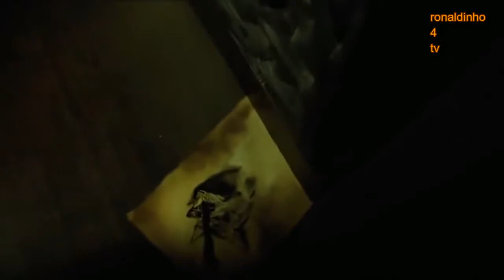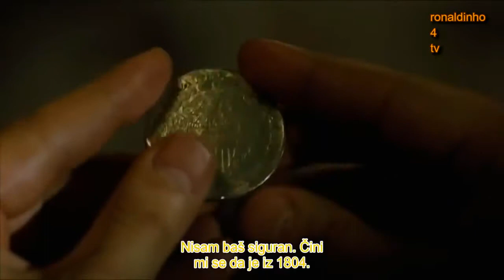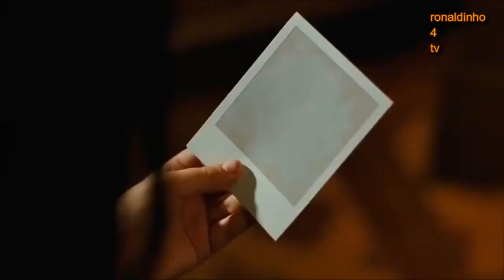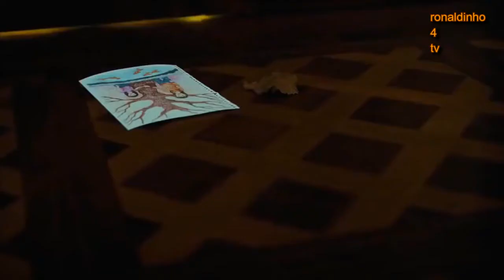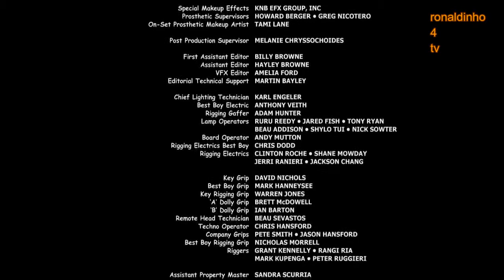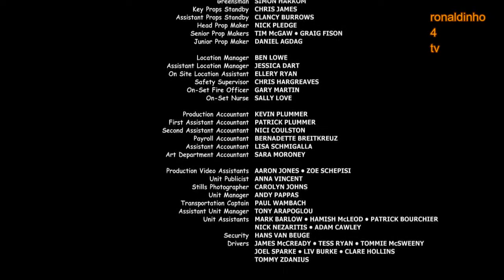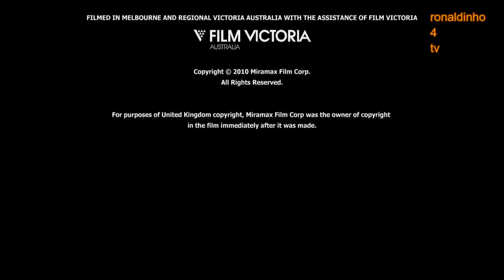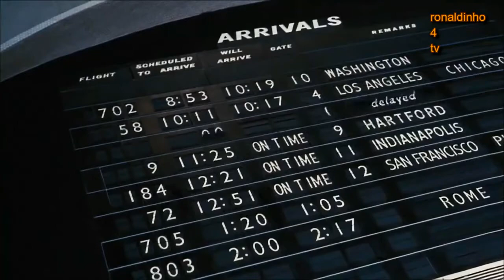NE BOJ SE MRAKA-FILM SA PREVODOM